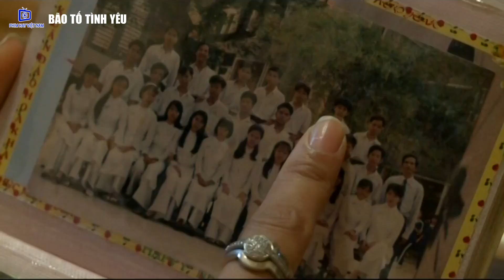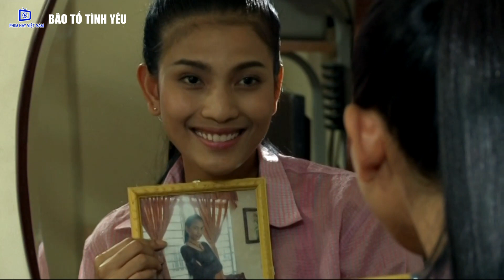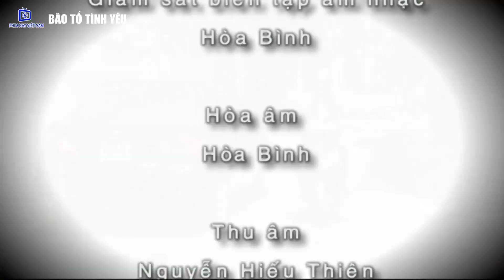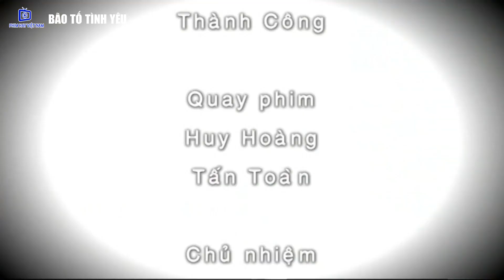Phim Bộ Tình Cảm Việt Nam Mới Nhất 2022 | Bão Tố Tình Yêu - Tập 18 | Phim Tâm Lý VN Hay Nhất